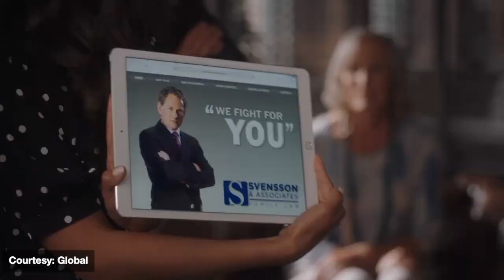Family Law interview with Genelle Williams, Zach Smadu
'Family Law' stars Genelle Williams & Zach Smadu reveal fun facts about themselves, and say whether they're anything like their characters from the new Global dramedy. They also talk about bonding with co-star Jewel Staite, filming two seasons back-to-back, and Zach's love for 'Ted Lasso'.